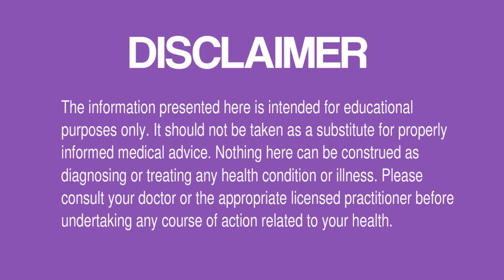How To Know Your Skin Type முகத்தின் Skin வகைகளும் அதை கண்டுபிடிக்கும் முறையும்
How To Know Your Skin Type முகத்தின் Skin வகைகளும்  அதை கண்டுபிடிக்கும் முறையும் உங்கள் skin type தெரிந்துகொள்ள எளிய வழி